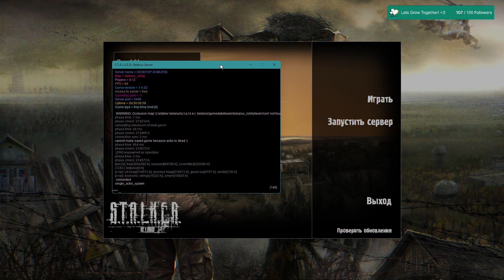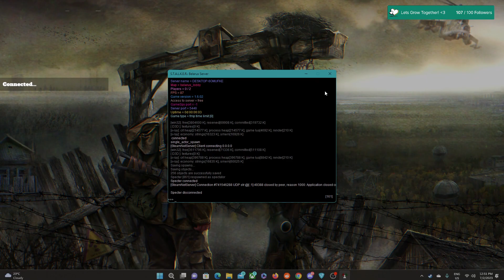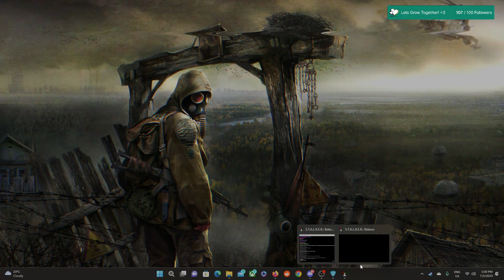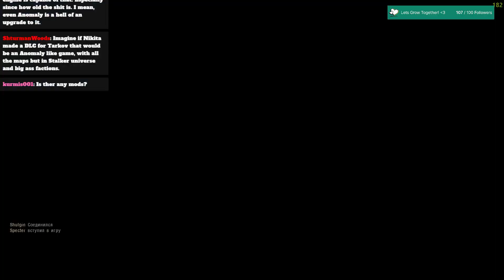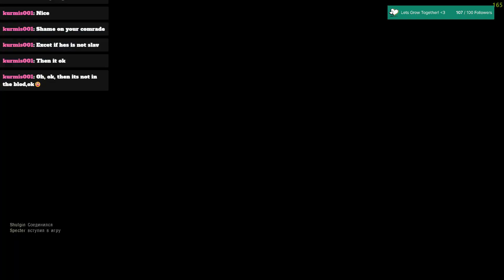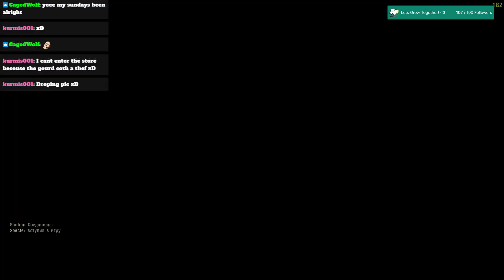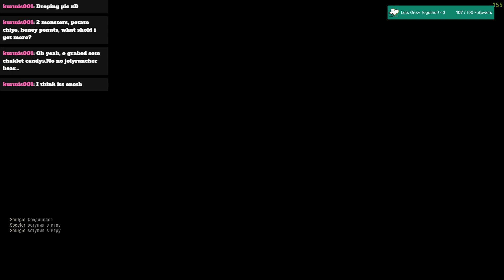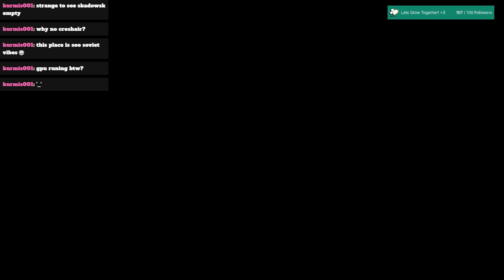STALKER Belarus We asked for it, and they delivered! CO-OP Stalker Is Here! 2 PLAYER STALKER!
New Patch! Version 1.04